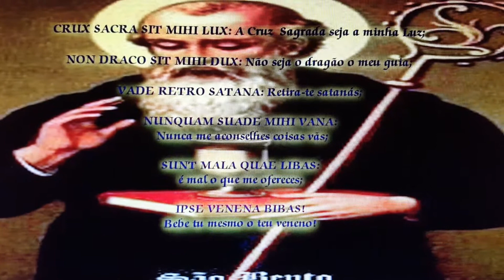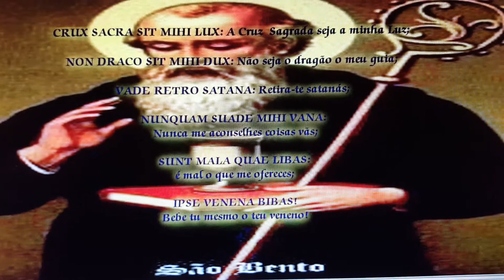Exorcismo Oração de Sao Bento em latim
Está oração é para afastar a inveja, feitiço, pessoas más e todo tipo de mal...
Abre caminhos...

Em português
Oração da Medalha de São Bento

A Cruz Sagrada seja a minha luz, não seja.     o dragão o meu guia. Retira-te, satanás! Nunca me aconselhes coisas vãs. É mau o que tu me ofereces, bebe tu mesmo os teus venenos!

En espanol
Oracion de lá medalla  de San Benito

       CRUZ DEL SANTO PADRE BENITO

            La Santa Cruz sea mi Luz

            No sea el demonio mi guía,

                ¡Apártate satanás!

           No sugieras cosas vanas,

          Maldad es lo que brindas,

          bebe tú mismo el veneno.

Exorcismo Oración de San Benito en latin poderosa oración para apartar personas malas, la envidia y todo los tipos de males...